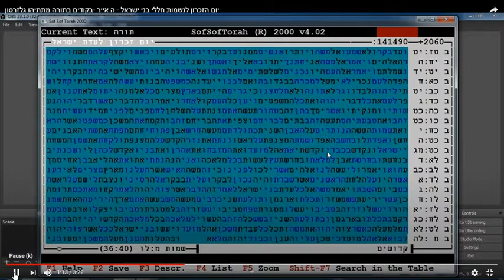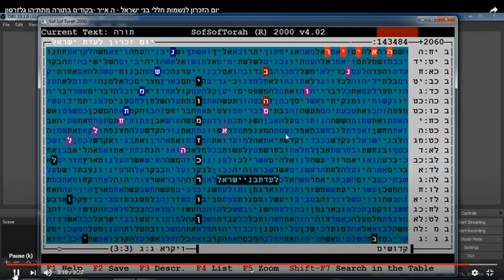יום הזיכרון לחללי ישראל קודים בתורה גלזרסון